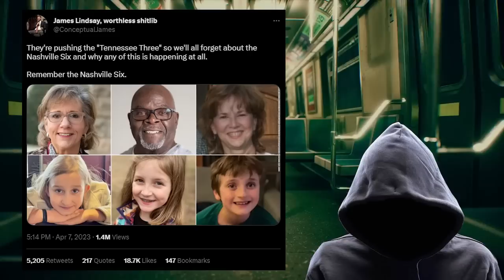When everyone can see right through your CLEAR B.S!!!